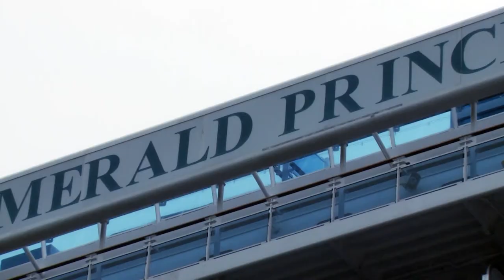Emerald Princess B Roll 2017 w audio